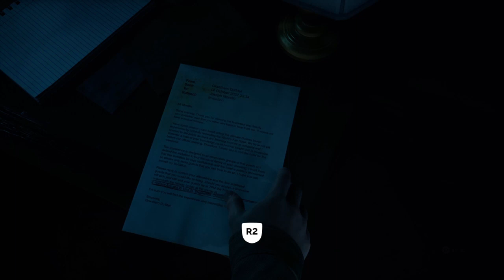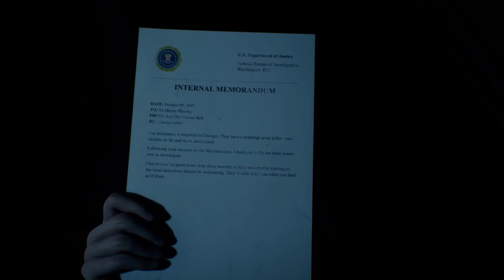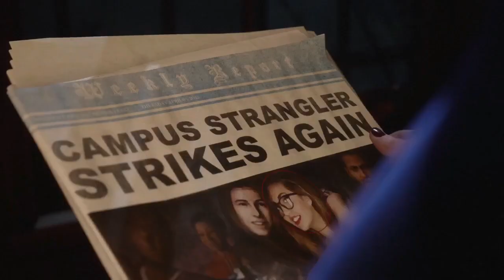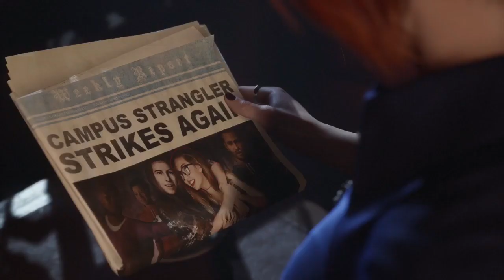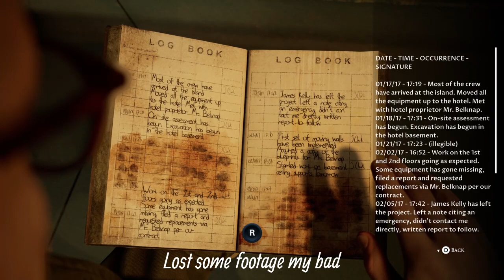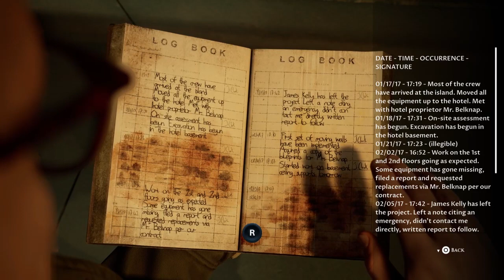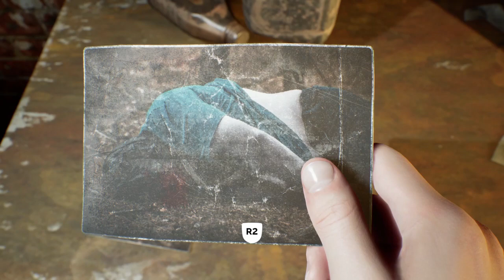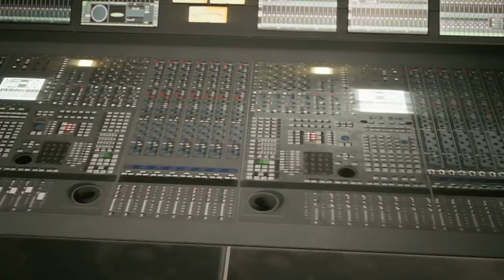Devil In Me Pt 4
Like And Sub or I'll Commit Arson.